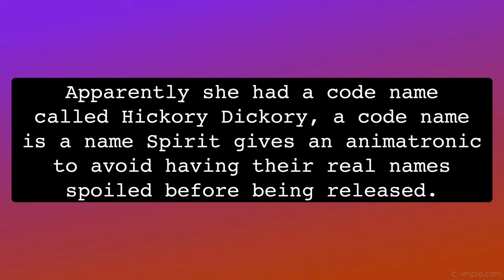Spirit Halloween Animatronics CODENAMES! | Conjure Maven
Spirit Halloween usually gives animatronic codenames when they want to avoid people leaking certain animatronics. Not every animatronic is given a codename for that reason, most likely when they don't have codenames and others do it's because the animatronic has already been leaked or they simply don't care too much for them to be spoiled. However, Spirit really enters whatever word they can think of for codenames. And some are more suiting than others..

✞ Sound Credits ✞

✞ Can't find what you're spookin' for? See you at the next conjuring! Zombie salute! 🧟‍♀️🧟‍♂️